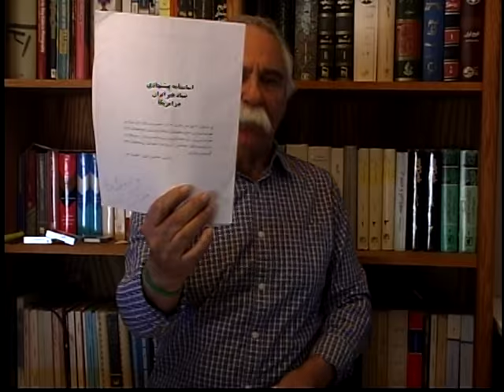Mohsen Naderi Nejad * Chera Zanin 2016-09-18 * Mardom TV usa * ​